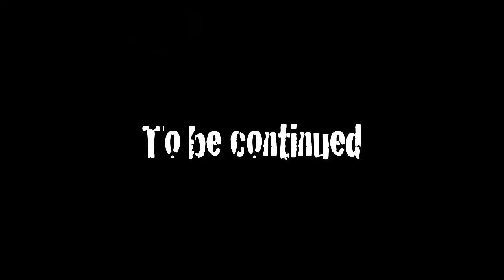Luciano bf3 : Changement d'arme